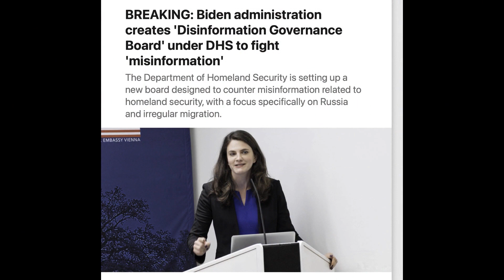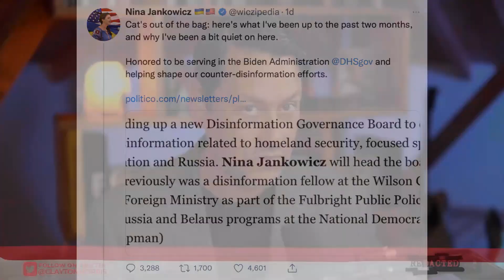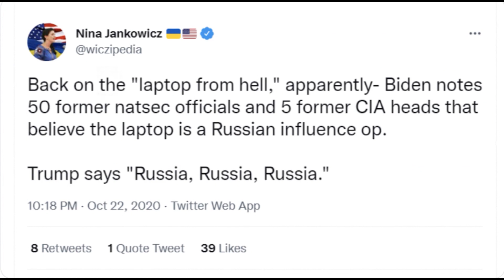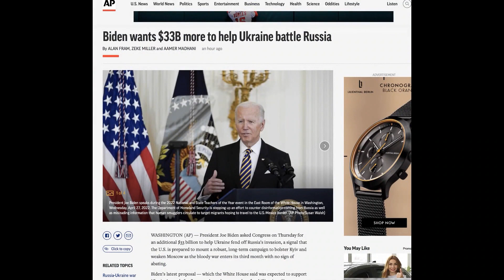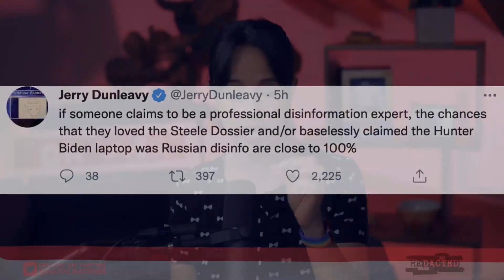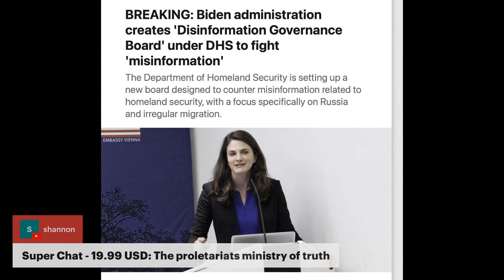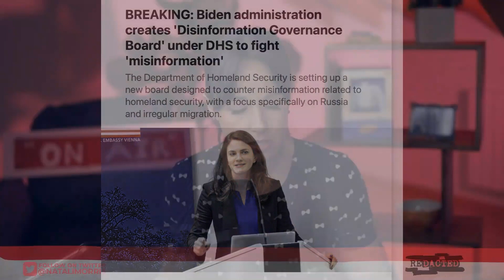This “Disinformation Board” is total Bullsh*t | Redacted with Natali and Clayton Morris